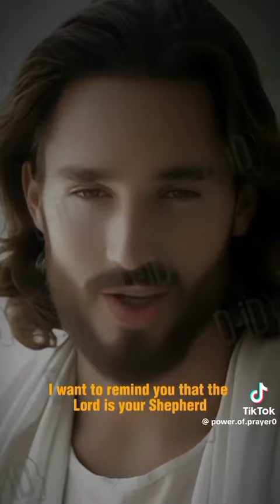April 23, 2024